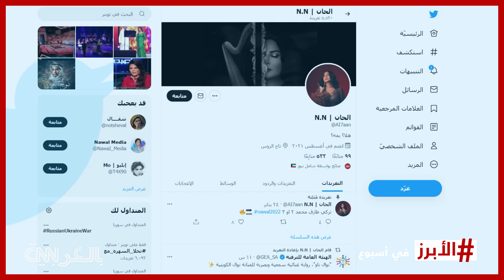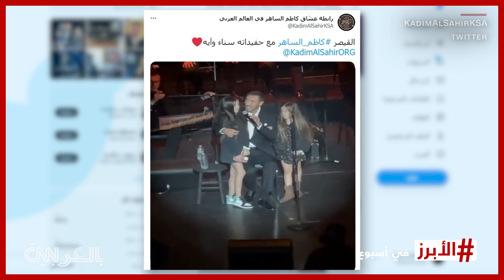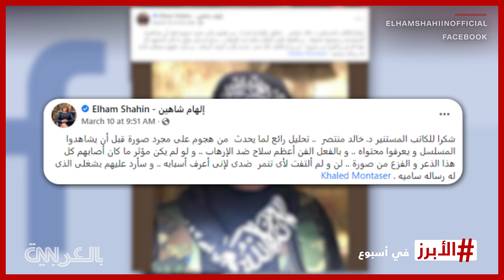بوسترات دراما رمضان تثير أزمة وإلهام شاهين تواجه التنمر.. إليكم الأبرز في أسبوع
شيرين عبد الوهاب تثير الجدل مجددًا خلال حفلها الأخير في الكويت، وحفيدتا كاظم الساهر تخطفان الأنظار في لوس أنجلوس. إلهام شاهين تتجاهل التنمر بسبب بوستر "بطلوع الروح"، والحملة الدعائية لمسلسل "المداح" تثير أزمة مع الفنان المصري كمال أبو رية، وإطلالة غريبة لويجز في موسم الرياض. إليكم أبرز ما تفاعل معه رواد السوشال ميديا، وتصدر عناوين الصحافة الفنية الأسبوع الماضي.